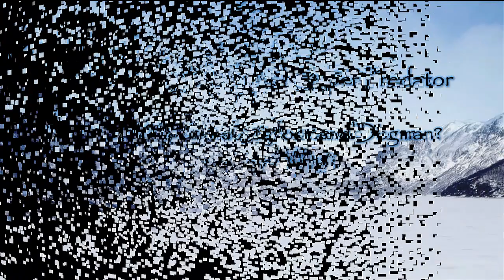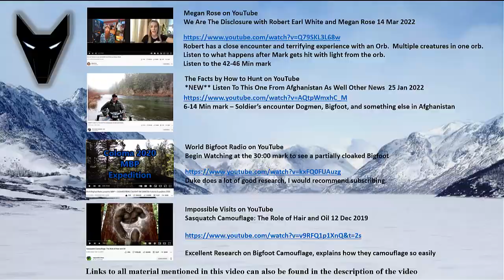A Theory on Bigfoot and Dogman Origins, and the Introduction of an Unacknowledged Super Predator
This is a theory I was given over a year ago and have been exploring, researching, and investigating its plausibility and validity and I am now in a place where I am comfortable revealing and defending its merits.  This preview will be followed by a show in about 7-10 days.

Video and Source Links (Homework Assignments)

1. John Paige on YouTube

Alleged Dogman Video.

2. Dark Waters on YouTube
FORT PIERCE DOGMAN ENCOUNTER FULL INTERVIEW

 Watch from the 42-53 Min Mark – Skip everything before and after the time mark.  You will thank me later. From Blue (the encounter victim) “Daddy Long Legs or whatever that was, a big ass albino frog” (Not a Dogman).  Why this story and video are not correctly identified by researchers is a mystery.  This interview refers to the John Paige Video above.

3. Colorado Bigfoot on YouTube
Strange Gliding Orb – Filmed Over a Bigfoot World from a Window

Watch this Orb quickly move around this area.  Is this a partially cloaked zeta, or just a bird? Another great channel for Bigfoot Researchers

4. Bigfoot Odyssey on YouTube

This is a long interview, but Mark was terrorized by the creature we are going to discuss.  This is not an easy interview to listen to, as Mark is still traumatized by the experience.  Begin at the 17 Min mark.  This is a hard video to follow, but is important to this case.

5. Megan Rose on YouTube
Robert has a close encounter and terrifying experience with an Orb.  Multiple creatures in one orb.  Listen to what happens after Mark gets hit with light from the orb. Listen from the 42-46 Min mark

6. The Facts by How to Hunt on YouTube
6-14 Min mark – Soldier’s encounter Dogmen, Bigfoot, and something else in Afghanistan.  We are going to discuss this encounter, and what was actually happening.

7. World Bigfoot Radio on YouTube
This is what a partially cloaked bigfoot can look like.  If it was fully cloaked, you would not see any trace of it.

8. UAMN TV on YouTube
Underground pyramids, Mt. Hayes, AK